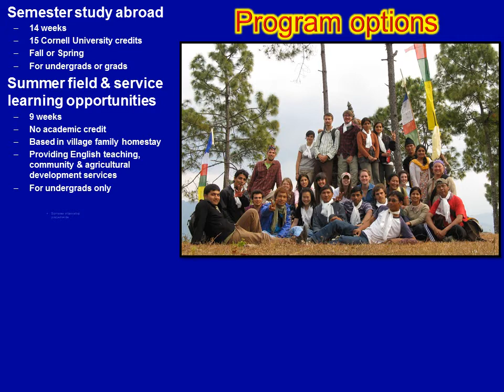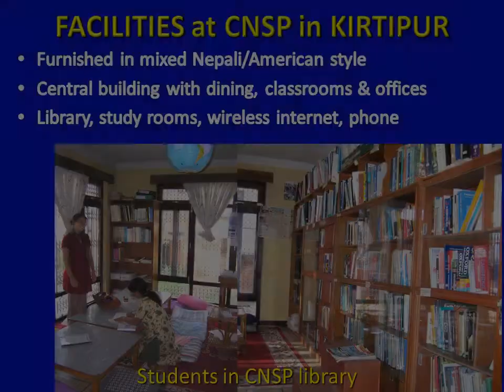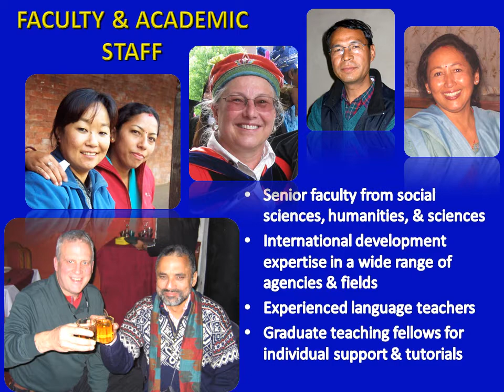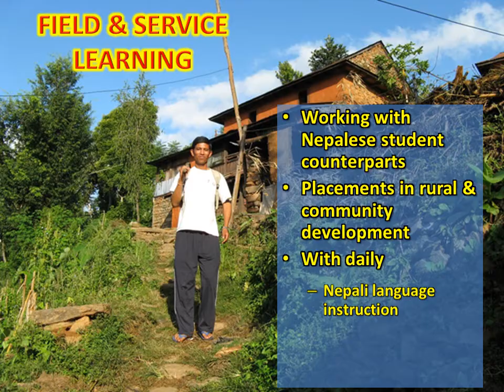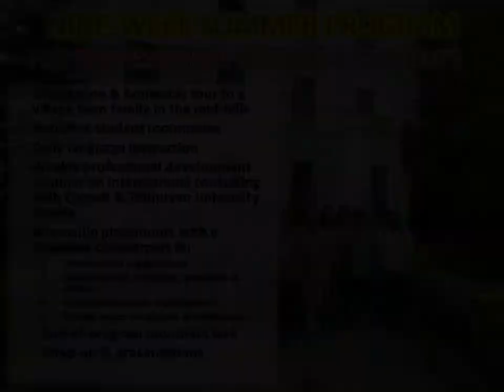Study, service-learning and internships in Nepal: Cornell's programs for 2015-16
Study, research, intern and volunteer in Nepal with the Cornell Nepal Study Programs.  Academic semester & year programs for undergrads & grads.  Summer internship program for professional master's students.  Summer field and service-learning program for undergraduates.